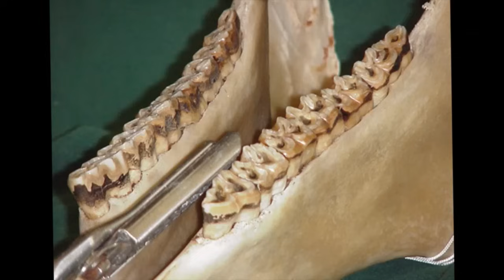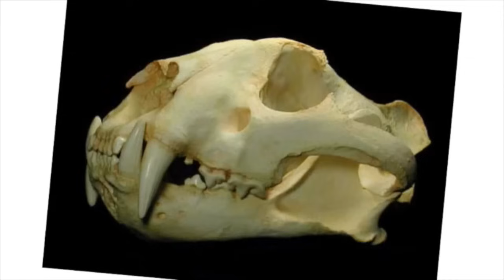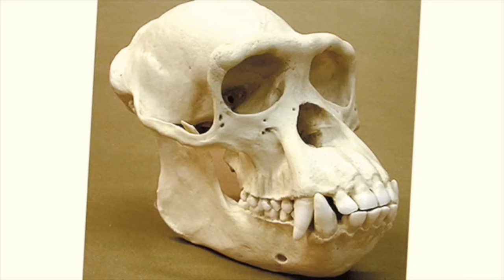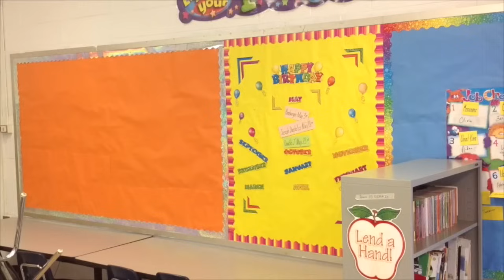Learning About Herbivores, Carnivores, and Omnivores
Fun science lesson for kids on Herbivores, Carnivores, and Omnivores!

Join Mr. DeMaio on this fun science lesson for children as he learns about herbivores, carnivores, and omnivores.

We will discover some interesting facts about these animal types. For example...

We will learn what makes a herbivore a herbivore...
what makes a carnivore a carnivore...
and what makes an omnivore an omnivore!

Have some fun, laugh a little, and enjoy a science lesson like no other!

Check out Mr. DeMaio's Shirts & More!